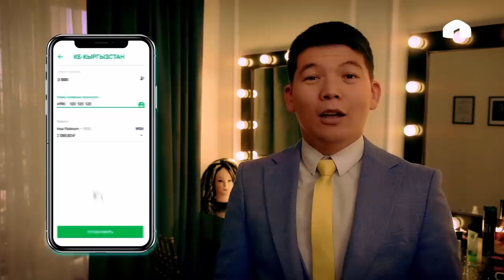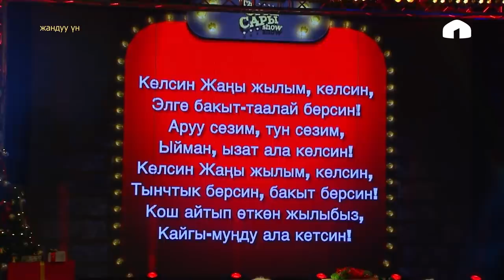Эрке Сары | Эмиль Эсеналиев | Жаны Жылдык чыгарылыш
Кымбаттуу достор!
Сиздерди Эрке Сарынын жалпы командасы чын журөктөн Жаңы 2020 жылыңыздар менен куттуктайт!!!🎄🎅🏻🎁
Эрке Сары | 3 чыгарылыш |
1.1 Студия жана Коомдук Биринчи Канал биргелешип тарткан өзгөчө форматтагы жаңы музыкалык оюн-зоок программасы!

-Сценарий жазган: Мукаев Мыктыбек, Актан Рыскелдиев, Эрбол Тойгонбаев
-Алып баруучу: Актан Рыскелдиев
-Продюсерлер:  Асхат Табалдиев , Бахтияр Матянью
-Креативду продюсерлер: Болотбеков Данияр , Ростислав Ященко

-Режиссер: Алишер Хасанов
-Монтаж/Цветокоррекция: Абай Исмаилов